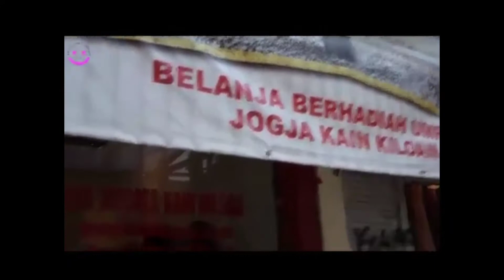Jogja Wisata Kain Kiloan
Toko kain yg sedang viral di jogja, Nella kharisma pernah belanja disini